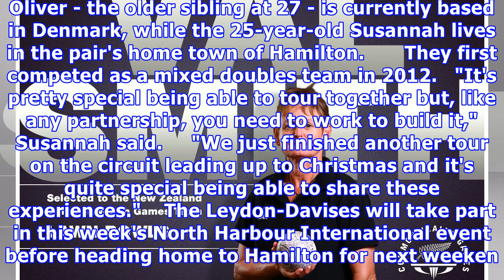Kiwi badminton siblings oliver and susannah leydon-davis named for commonwealth games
Siblings Oliver and Susannah Leydon-Davis will join forces for the New Zealand badminton team at this year's Commonwealth Games on the Gold Coast, taking part in the mixed doubles event.         As the only two Kiwis in the badminton stakes, the Leydon-Davises will carry New Zealand's medal hopes on their shoulders but have plenty of pedigree. The pairing came in 17th at the Glasgow Commonwealth Games in 2014 and went on to finish second in last year's US International Challenge. Oliver - the ol...